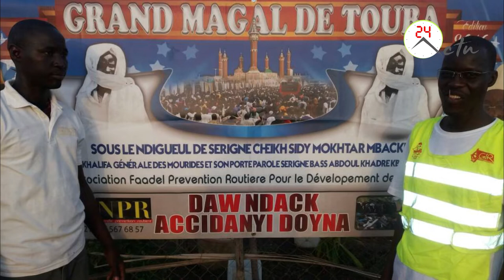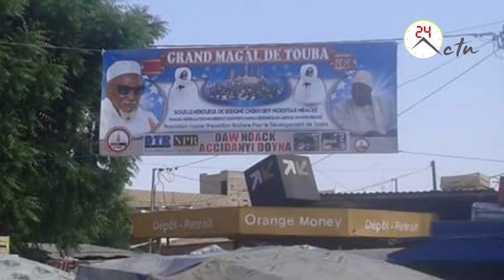Magal Touba: FADEL PREVENTION MET EN GARDE